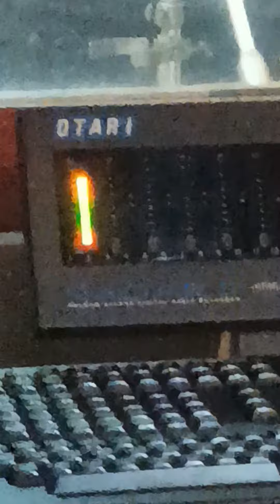Zoran Delovski (Saban Saulic - Zal)